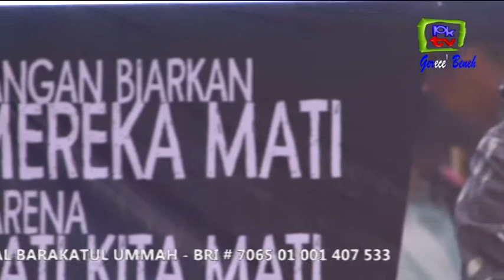KONSER AMAL PEDULI ROHINGYA KUMPULKAN DONASI 256 JUTA